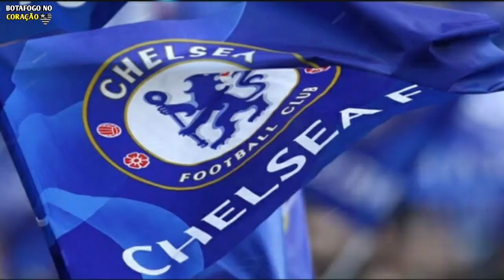SURPREENDEU TODO MUNDO! SÓ FALTA ASSINAR! TORCIDA ENLOUQUECE! ÚLTIMAS NOTÍCIAS DO BOTAFOGO HOJE!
Olá! Meu nome é Marcos e trago informações sobre o Botafogo.

O Botafogo segue monitorando reforços para a sequência da temporada, após as saídas de Jeffinho e Junior santos, o Glorioso ainda fez reposição a altura e o clube sofre com baixo rendimento, um nome que ganha força nos últimos dias é o de Kennedy revelado pelo Fluminense e ex jogador do Chelsea da Inglaterra

De acordo com o Torcedores.com, o jogador de 27 anos foi oferecido ao Botafogo, Vasco e  Atlético-MG, e a diretoria alvinegra avalia sua contratação.
Caso os espanhóis sinalizem positivamente, a ideia é que Kenedy desembarque no Rio de Janeiro em um contrato de empréstimo até o fim da atual temporada, com opção de compra com valor fixado pelo Valladolid.

Vale destacar que o Botafogo não deve pagar pelo empréstimo, arcando somente com os vencimentos de Kenedy e os gatilhos contratuais.
No entanto, um fator que pode atrapalhar a negociação é a longa inatividade do atacante, já que ele não joga desde o dia 14 de janeiro, na derrota por 1 a 0 para o Rayo Vallecano (ESP).

Kenedy ficou afastado por dois meses devido a uma lesão no bíceps femoral da coxa esquerda.  Kenedy tem passagens por Fluminense, Chelsea, Watford, Newcastle (ING), Getafe (ESP), Granada (ESP) e Flamengo, mas ainda busca um clube para um longo período. O técnico Luís Castro e a diretoria do Botafogo também estão de olho em outros alvos no mercado, principalmente em jogadores da América do Sul.

E você, torcedor alvinegro, você aprova a chegada de KENEDY?
Deixe sua opinião nos comentários. Voltaremos a qualquer momento com mais notícias sobre o Botafogo!